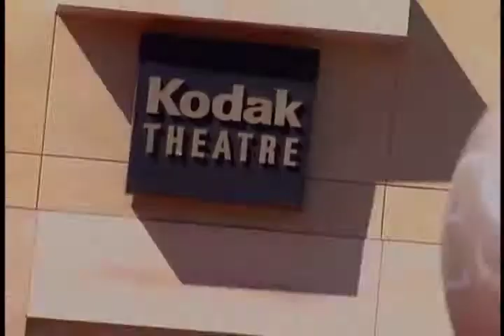Bounce Back From Defeat (PeopleJam Celebrities)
Tennessee Lady Vols championship basketball coach Pat Summitt, television host Sal Masekela, freestyle skier Sarah Burke and snowboarder Torah Bright talk about how to bounce back from defeat.   Filmed live on the red carpet at the 2007 ESPY Awards.